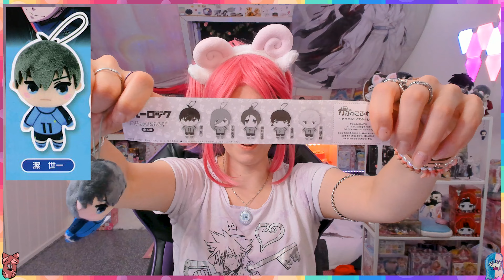Blue Lock Gashapon Capsule Toy Plushies - Let's talk about BlueLock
Hi lovely individuals,
Welcome to our save space

If you like this video let us know by a like and maybe we will make more of it, but who knows... (jup we sus ;-) )

Want to interact with us? Please go to our Instagram or Twitter account
Our Wishlist when we win the lottery ;-) (no affliate links)
About us:
3 girls (working mom and two girls) who love to play video games, arcade games, collect toys, watch anime and cosplay and make video's about what we do.